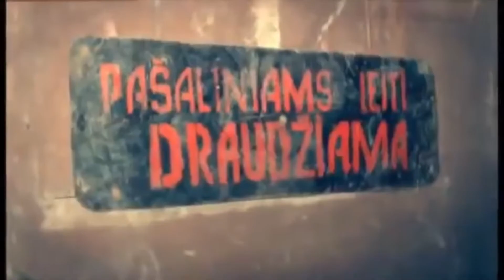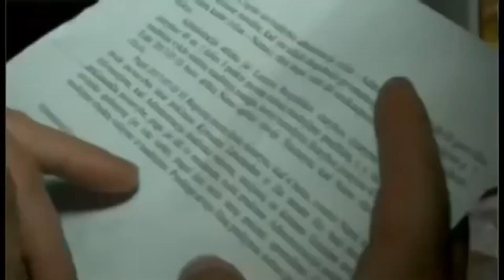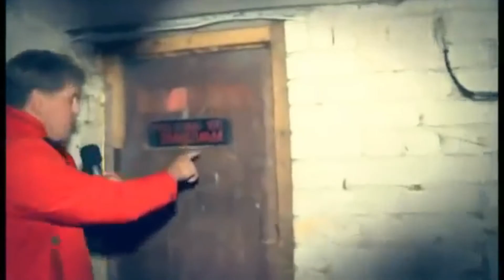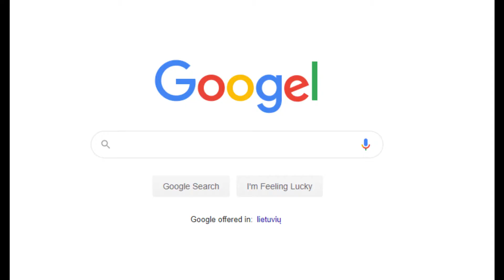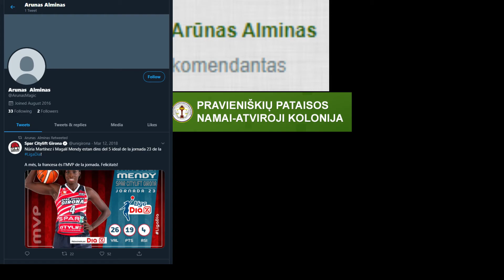KOMENDANTO IR KAIMYNO GŪŽIO KRIMINALŲ PRADŽIA!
Va, va. Dabar žinosite.